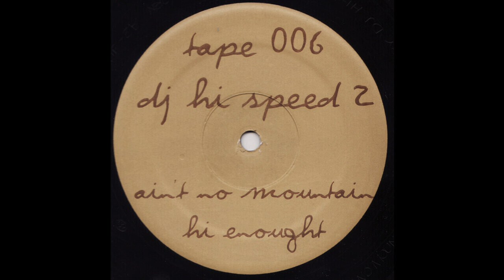DJ Hi-Speed - Pilatus (Acid Techno 1996)